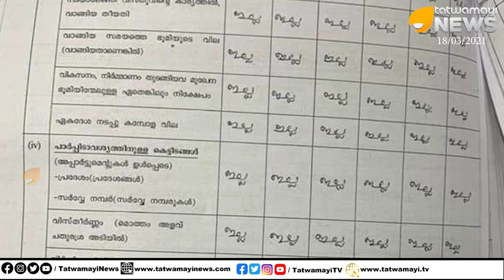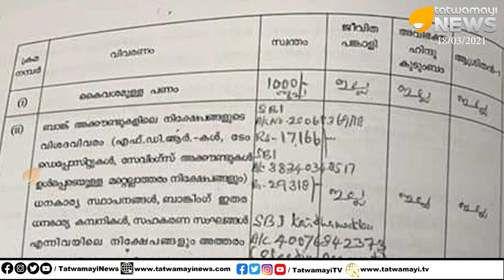സ്വന്തമായി ഒന്നുമില്ല എന്ന് പറഞ്ഞ കുമ്മനം, ഇരുനില വീടിനു 8.5 ലക്ഷം എന്ന് പത്രികയിൽ പറഞ്ഞ പിണറായിയും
സ്വന്തമായി ഒന്നുമില്ല എന്ന് പറഞ്ഞ കുമ്മനം, ഇരുനില വീടിനും സ്ഥലത്തിനും 8.5 ലക്ഷം മാത്രം  എന്ന് പത്രികയിൽ പറഞ്ഞ പിണറായിയും . നിങ്ങൾ ആരെ വിശ്വസിക്കും?